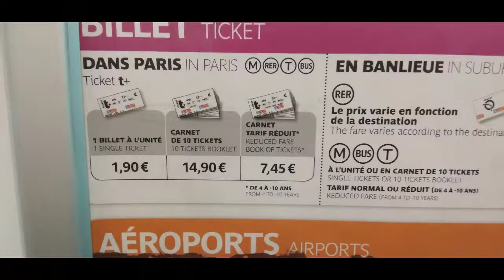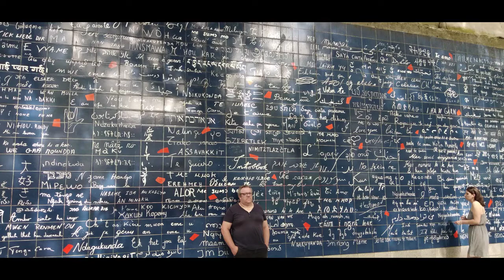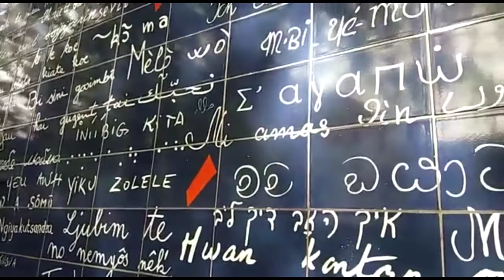Paris from Delhi | world's biggest museum: Notre Dam | Wait for last minute Bella Ciao | Mona Lisa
Paris food, culture, places and prices, etc. The city is beautiful with historical relevance but I found it not worth spending more than a couple of days there. Here are all the important highlights of the city, hope you like it.
Music: Diplo French Montana  Lil Pump - Welcome To The Party (Laeko Remix)
Bella Ciao (HUGEL Remix) Purchase number: GPM.3255-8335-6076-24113